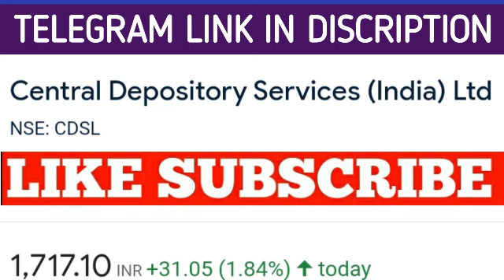Cdsl Share latest news | Cdsl share price